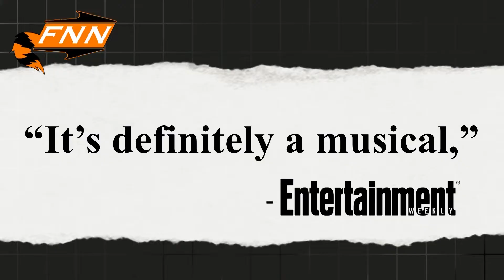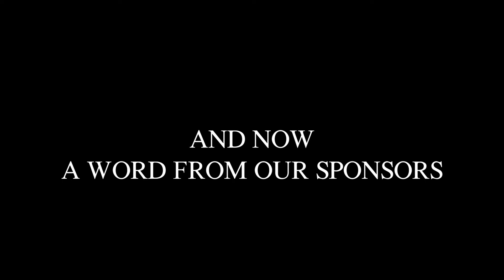Fake News Network Season 5 Premiere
This week on the Fake News Network: Foxes don’t work at Fox News, people are acting childish in the workplace, the newest play on Broadway, and your grandma could be going to college with you!

Coordinating Producer:
Producer: Eric Rivera
Director: Vont Leak
Technical Director: Isabel Britterri
Audio: Jess Carfello
Graphics: Robyn Snyder
Prompter: John Maggio
Video Record/Playback: Oliver Van Dine
Camera Operators: Annie Quinn, Phritz, Matt Goldstein
Floor Manager: Marc Brandt
Editor: Al Clarke
Talent: Eric Rivera, Aria Capria
TV Studio Manager: Al Clarke